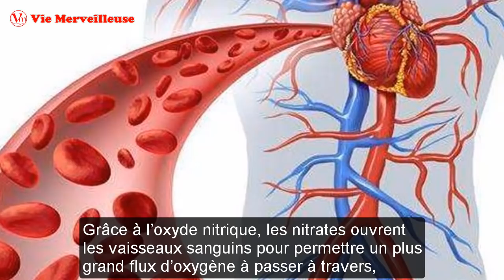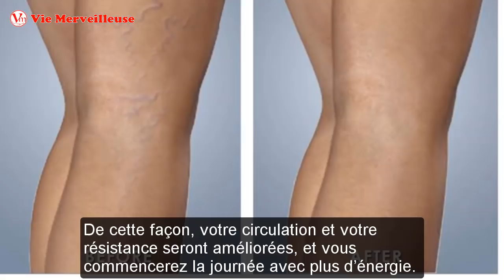Juste Boire Ceci - Enlever Les Varices Et Les Veines D'araignée Sur Les Jambes Rapidement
Boire ce jus vous aidera à Enlever Les Varices naturellement. Que vous ayez des veines d’araignée ou des varices plus profondes, il vous aide également à vous enlever d’eux rapidement. Il améliore également l’apparence de votre peau et élimine les symptômes associés tels que la lourdeur, la douleur ...

Ingrédients:
Betterave
Persil
Jus de citron vert
Eau

Il Ne Prend Que De 5 Minutes Par Jour - L'appliquer Ce Mélange Enlever Les Varices Rapidement